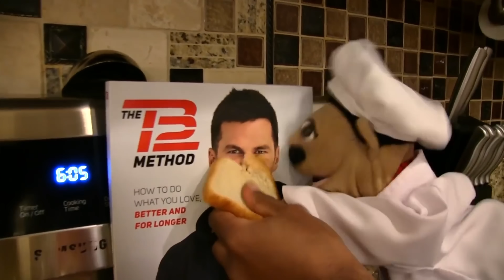SML YTP: Jeffy Goes To The Future!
Jeffy is sent to the future by Cody’s Portal Gun, but it’s not what he had in mind…

Shoutout to @radsml for the Jeffy PNG!

➤CHAPTERS
0:00 Jeffy Goes To The Future!
2:06 Chef PP’s Bad Day!
3:05 Outro Song
What’s a SML YTP?
➤ I take videos from SML and make brand new SML Movies by combining former and newer videos. All of my SML YTP’s can take up to 15 hours to edit, and I do everything I can to make them as entertaining as possible!